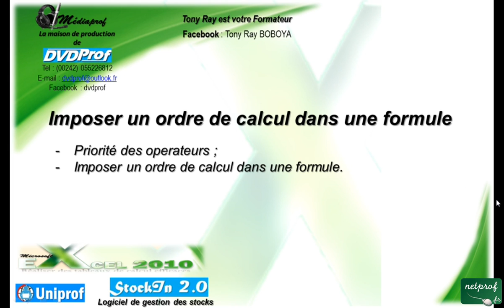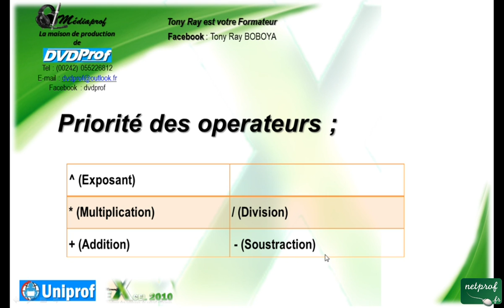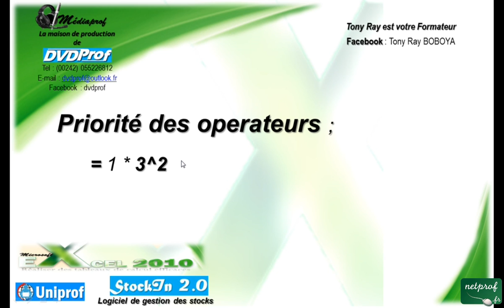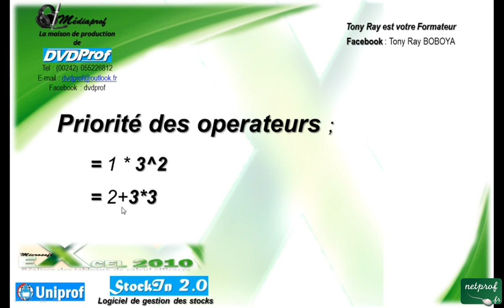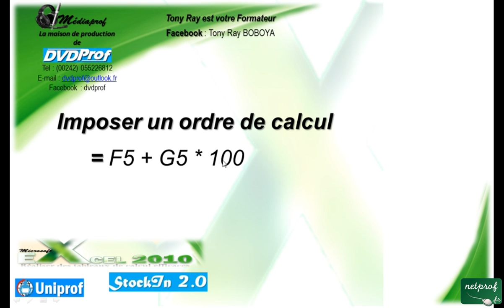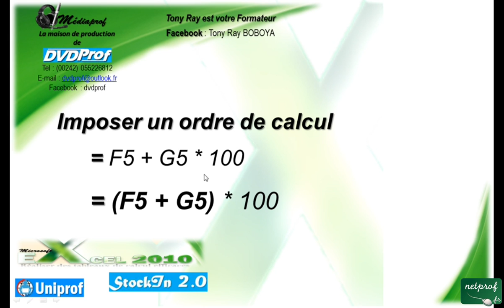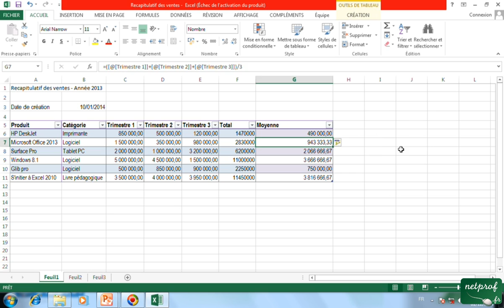5_7 Imposer un ordre de calcul dans une formule